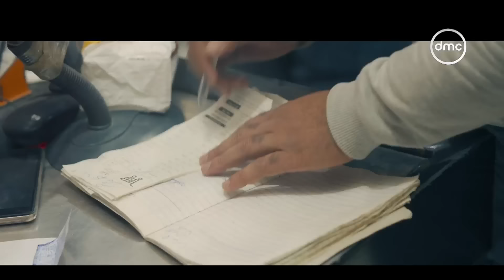حياة كريمة | الموسم الثاني - مع أيمن مصطفى| ح3 | السبت 24/3/2023 | الحلقة الكاملة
برنامج ""حياة كريمة"" الجزء الثاني نرصد فيه كل ما تقدمه المبادرة الرئاسية ""حياة كريمة"" لتوفير العيش الكريم للمواطنين البسطاء والأكثر احتياجًا ولأهالينا في قرى الريف المصري، يذاع البرنامج فى تمام الساعة 5:45 عصراً